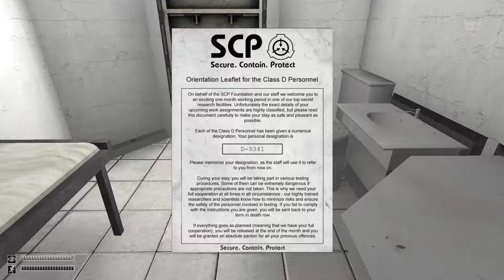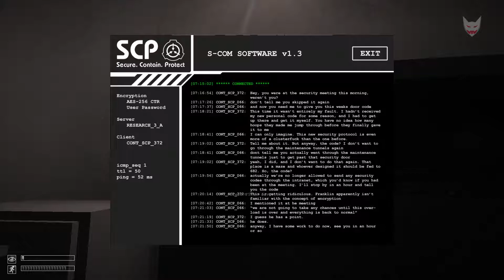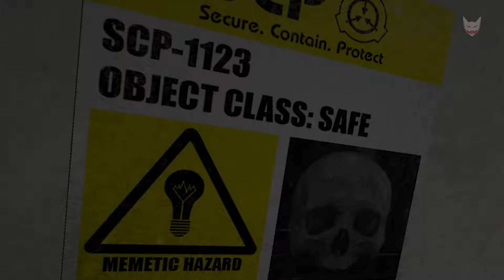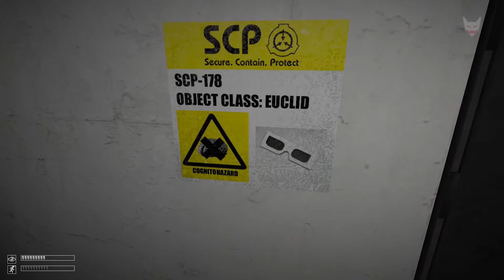UTTER TERROR! | SCP: Containment Breach [1]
After a long time, I return to the first horror game I ever played on my own...

Riot Games ft. The Crystal Method x Dada Life - DJ Sona Kinetic
[AMV] Baka Oppai - A Piece of Toast